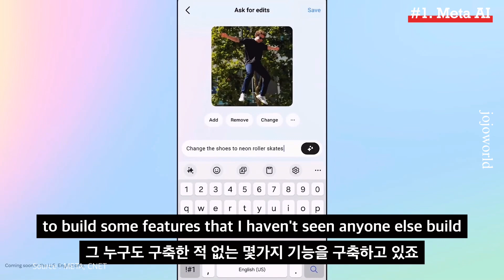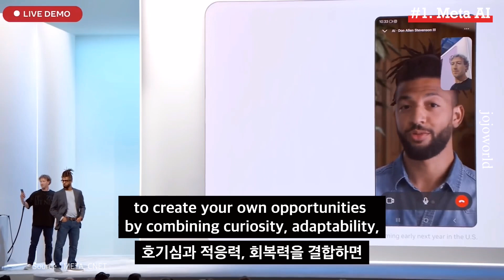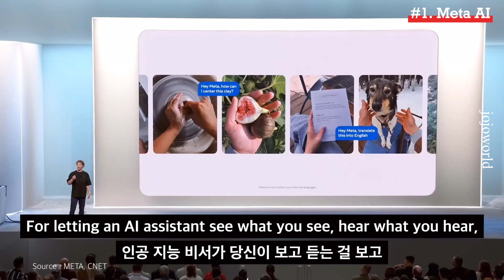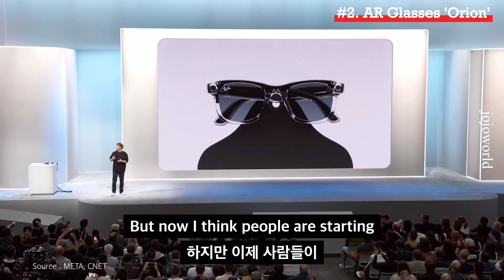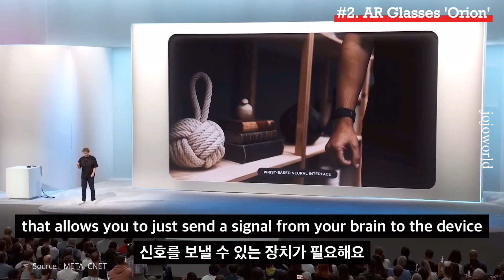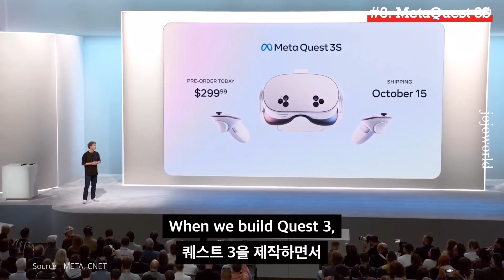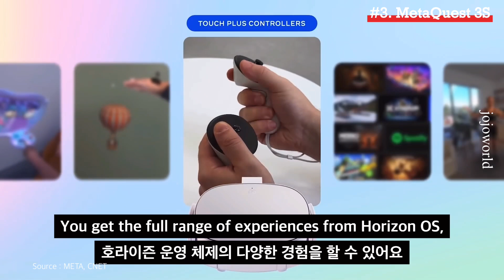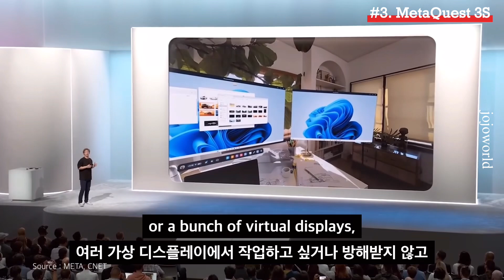메타 커넥트 2024의 3가지 기술, 10분 요약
마크 주커버그는 이번에 열린 메타 커넥트(Meta connect) 2024에서 메타가 추진하고 있는 3가지 핵심 기술을 언급했습니다. 바로 메타AI, 스마트 AR 글라스 그리고 메타퀘스트 3S인데요. 세부적인 설명은 아래와 같습니다.

① 메타 AI
- Llama 3.2 모델을 통해 AI 기능을 더욱 향상시키고 다중 모달 방식으로 이미지와 텍스트를 동시에 이해함
- 크리에이터들이 독창적인 툴을 활용할 수 있는데, 대표적으로 Imagine Edit에서 사용자는 사진을 업로드하고 자연어로 정밀하게 편집할 수 있는 기능을 제공함

② 스마트 AR 글라스 Orion
- 투명 프레임에 100g 이하의 가벼운 무게로 와이어가 없으며 헤드셋 없이 착용 가능한 가장 진보된 안경
- 하늘 빛과 다양한 조명에서도 선명하게 홀로그램을 투사하며 손과 눈 추적 기능을 통해 사용자가 UI 요소를 시각적으로 선택할 수 잇는 혁신적인 방법이 제공됨

③ 메타퀘스트 3S
- 고품질 혼합 현실과 자연스러운 핸드 트래킹을 제공하며 사용자는 다양한 콘텐츠를 손쉽게 즐길 수 있음

[영상순서]
00:00 메타 AI
03:18 스마트 글라스 Orion
08:15 메타퀘스트 3S

👻GPT로 '동화책, 노래, 광고영상, IR 피치덱'을 만들고 싶다면?

※ 시대를 앞서나가는 인물들(1%의 W들)은 세상을 어떤 관점에서 바라보고 생각할까요? 인공지능이나 블록체인 같은 신기술들부터 철학적 생각까지 이 시대의 리더라고 불리는 사람들의 다양한 인사이트를 나누고자 합니다. 영상 내용 중에는 번역 오류가 있을 수 있으며 주제에 대한 견해가 시청자분들과 다를 수 있습니다. 또한, 이 영상은 특정 종목 투자를 권유드리고 있지 않습니다. 혹시 내용 중 정정이 필요하거나 잘못된 부분이 있다면, 다른 구독자분들을 위해 댓글을 통해 안내와 조언을 부탁드리며 부족한 부분에 대해서 너그러운 이해 부탁드리겠습니다 :)